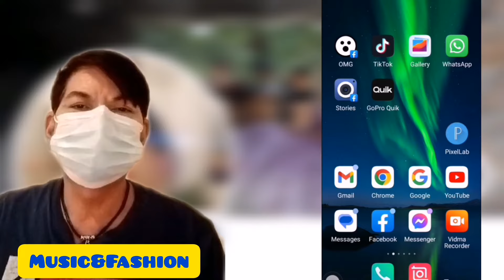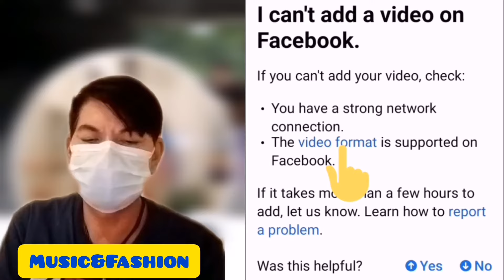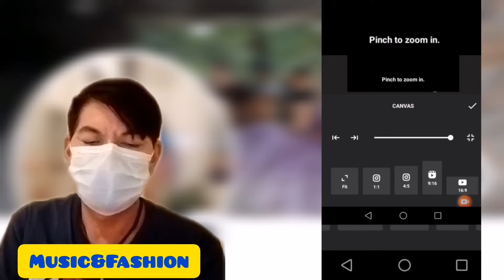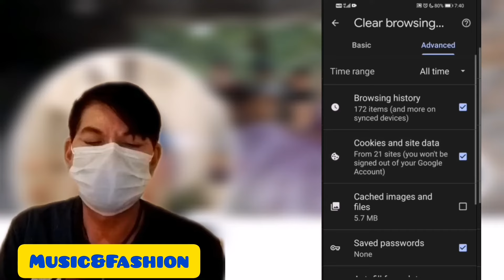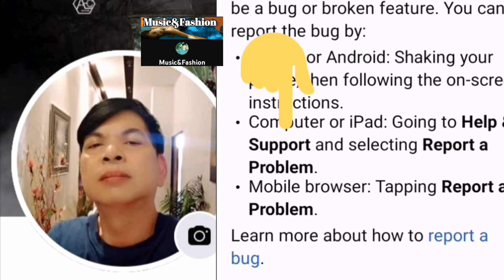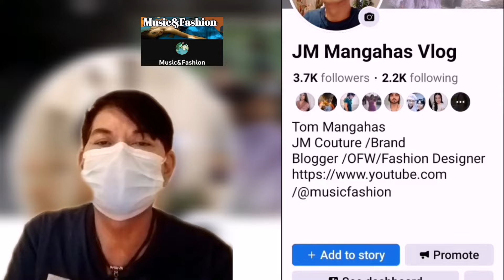Bakit Di ako Makapag Upload ng Video o Reels sa Facebook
Tittle:   Bakit Di ako Makapag Upload ng Video o Reels sa Facebook /  Music&Fashion
sa Video na ito Itinuro ko kung Paano gagawin kung di ka makapag Upload ang video o reels mo sa Facebook o YouTube

Please Support and Follow My